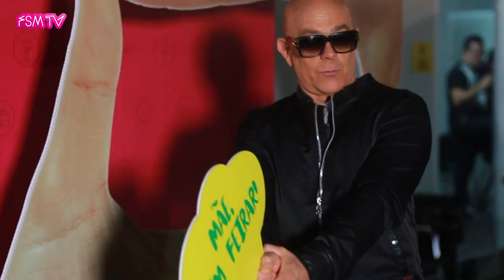Concerto de Pedro Abrunhosa na Feira de São Mateus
O concerto de Pedro Abrunhosa na Feira de São Mateus 2015 foi a 14 de agosto. Fica aqui um breve resumo, com entrevista ao artista e ao vencedor do passatempo de Facebook para conhecer o cantor nos bastidores.
A TV da Feira está no Meo Kanal, na posição 8008.